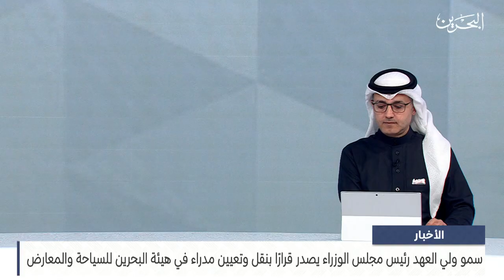البحرين مركز الأخبار : اجتماع بين مجلسي الشورى والنواب وغرفة التجارة